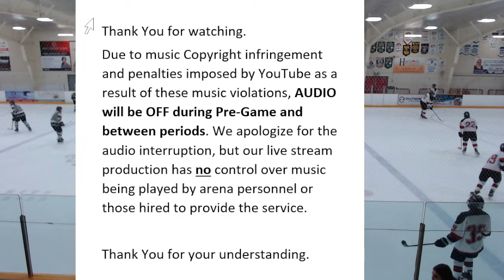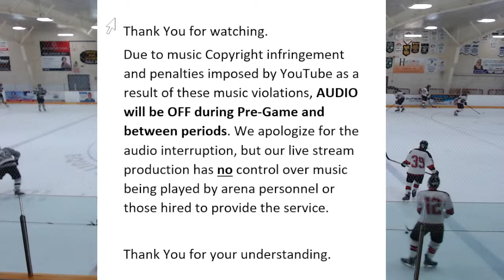NSRJHL 2022-23 Regular Season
Attack vs Southwest Storm, Feb. 18, 2023